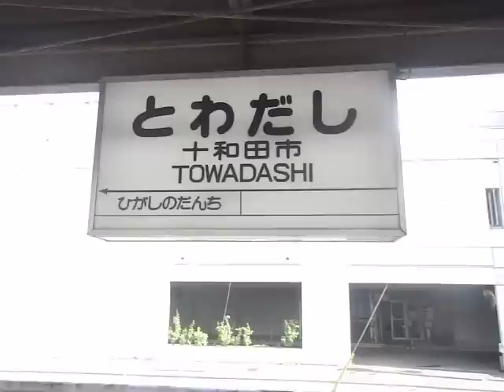十和田サンバ２０１０ 電車がつくよＨＳ ５：０４